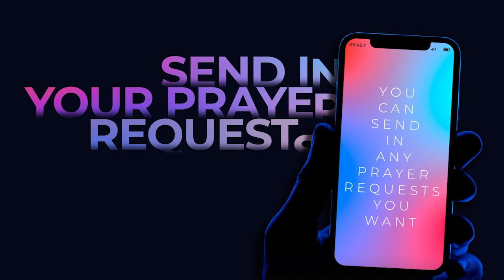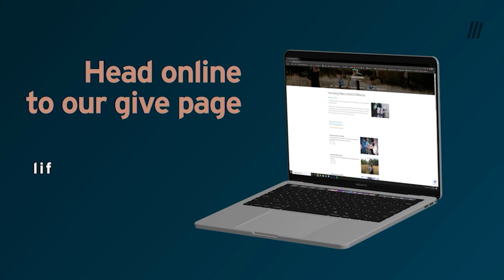Thanks-Living SERMON | Brian Durand | LCC 30th June 2024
For more info on any of the events we've talked about

For your little people, head over to our Kids Min page:

 / lifestreamerskids

 / lifestreamssp
  / lifestreamssp